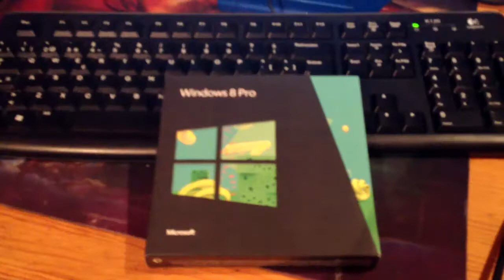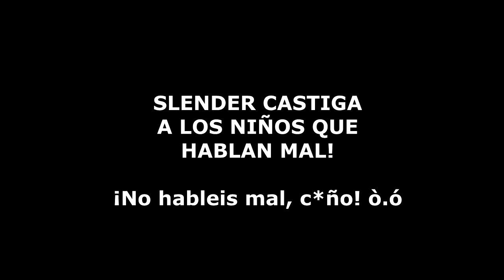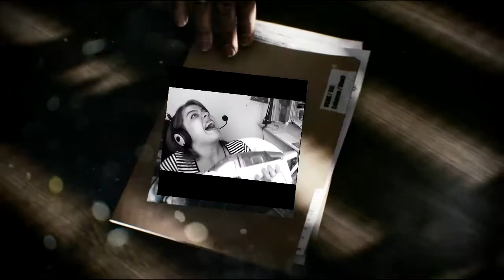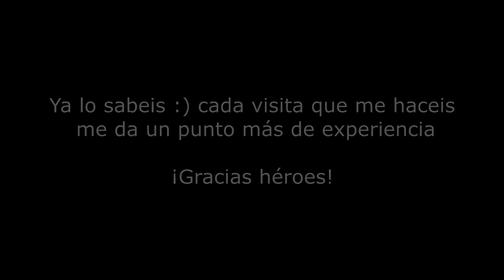Bizarradas pasadas || Recopilatorio 2012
IMPORTANTE Ò.Ó

Cada like/fav me dan puntos de exp!
Gracias por ayudarme a subir de nivel!

Hola héroes de youtube!

FELIZ 2013

Queridos héroes postapocalípticos. Espero que este año que comienza en breves os sea genial
genialoso
genialístico
geniálido
genialino
genialazo
genialino
genialón
genialero
genialerrimo
genialiense
y resumiendolo...
LA BOMBA!

Por mi parte, este año que comienza va a ser duro hasta que acabe la carrera. Pero cuando eso suceda, creedme héroes, que tendreis un video todos los días para sacaros una sonrisita :)

Me encantaría leer, en los comentarios de aquí abajo, vuestras opiniones sobre como os gustaría que fueran mis vídeos. Que juegos querríais que jugase este año (Si... el de Amnesia aún está en proceso de concienciación... ayer lo jugué y casi salgo corriendo de mi cuarto)... En general cualquier cosa para hacer que este canal sea un lugar donde alegraros el día :)

Quiero mejorar por y para vosotros, que aún no me merezco todo lo que me dais. TT^TT (Mode "ñoña" activated!)

Vuestra fiel escudera,
RufoGamer

JUEGOS QUE ME PROPONGO JUGAR DURANTE 2013

- Slender (y variantes similares :D)
- Amnesia (Mods variados)
- Minecraft (NAUFRAGOOOOOS!!!)
- Half Minute Hero
- Black Ops 2
- Counter Strike: Global Ofensive
- Battlefield 3
- Medal of Honor
- NAUFRAGOOOOOOOOOOOOOOS!!!
- Magicka
- Dead Space 1 y 2
- Black Mesa y Half Life 2
- NAUFRAGOOOOoOooOoooooOoooOooOOoOooOOOooooOS!!!
- ¿Caos en Deponia ? (Porfisssss)
- Fear
- Home
- SCP
- Lone Survivor
-NAUFRAGOOoOooOoooooOoooOooOOoOooOOOooooOoOooOoooooOoooOooOOoOooOOOooooOoOooOoooooOoooOo*respirar*oOOoOooOOOooooOoOooOoooooOoooOooOOoOooOOOooooOS!!!

¿Propuestas?

Lista de propuestas

- Metro 2033 by LordPekenoSalta
- AC (DC xD que me troncho. ya paro) by LordPekenoSalta
- Diablo 3 (by Douglas Bone)
- Bioshock 1 y 2 (by Douglas Bone)

Cada visita que me haceis es un punto más de experiencia para mi,
así que MUCHAS GRACIAS HÉROES!

- Sorry - by paulstokesxl 2007
- Cero, registro - by Soundideas